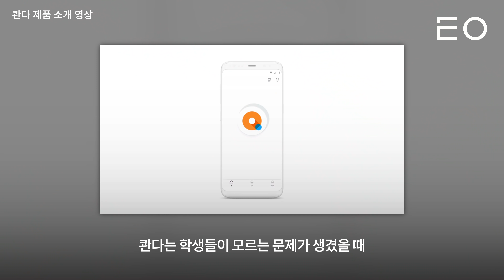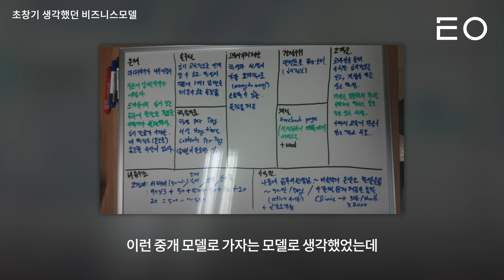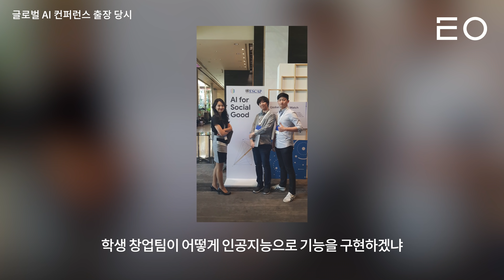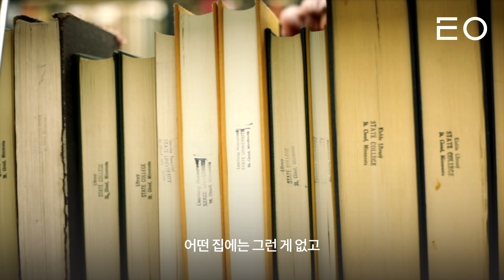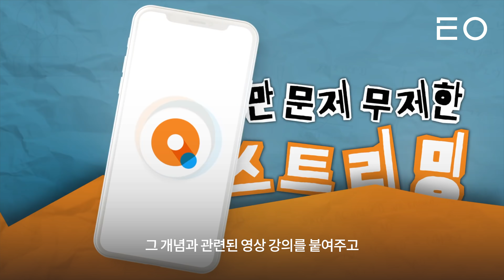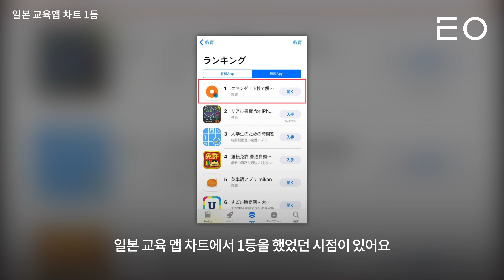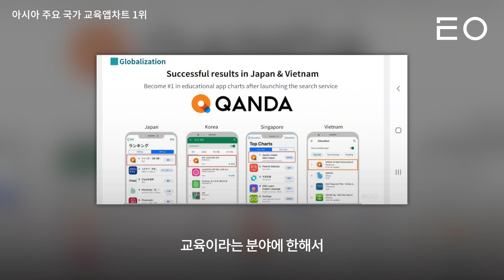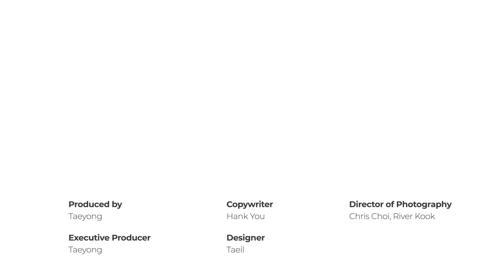서울대 과외선생님의 글로벌 사업 아이디어 650억 투자받다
요즘 중고등학생들은 ‘콴다’가 없으면 공부를 못 한다고 합니다.

콴다는 한국 스타트업 매스프레소에서 만든 AI 인공지능 교육 어플리케이션인데요, 한국의 대학생들이 만든 앱으로 알려져있만 약 650억을 투자 받은 빠르게 성장하는 스타트업입니다. 한국 뿐만아니라 인도, 싱가포르 등 아시아 시장을 석권해나가고 있습니다.

콴다를 만든 매스프레소 공동창업자이자 공동 대표 이종흔, 이용재 대표의 이야기를 담아봤습니다.